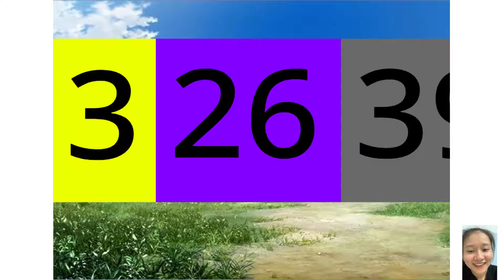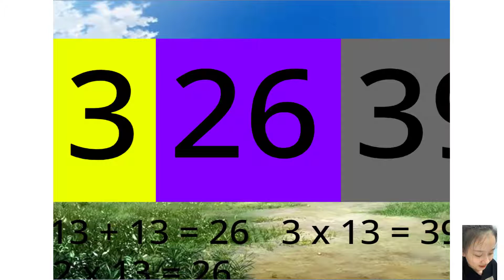Numberblocks full season: Math tool, learn to do math super easy with friends